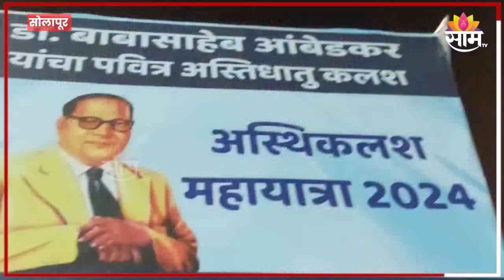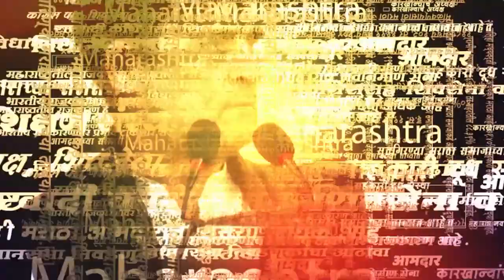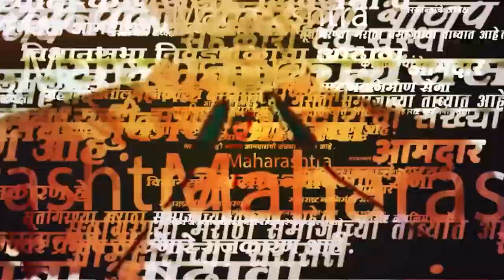Solapur News: सोलापुरात अस्थीकलश दर्शन यात्रा, आंबेडकरी अनुयायांची गर्दी